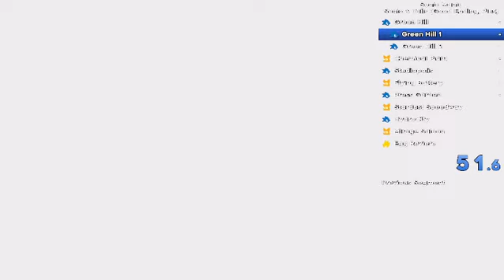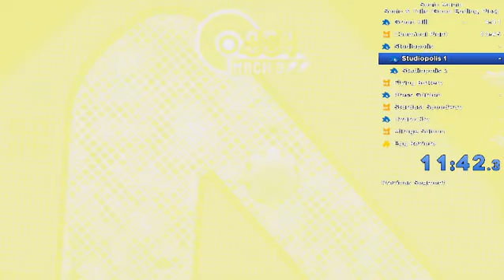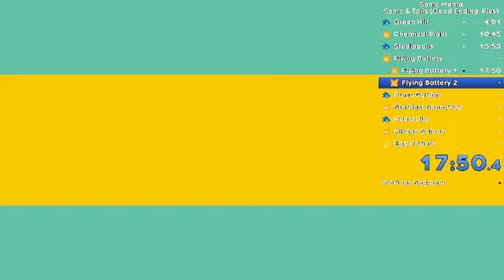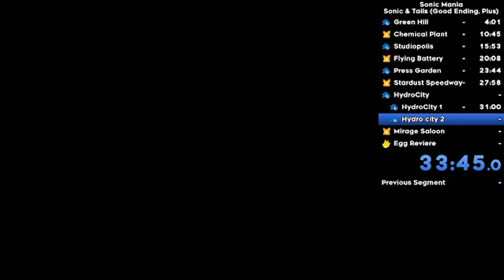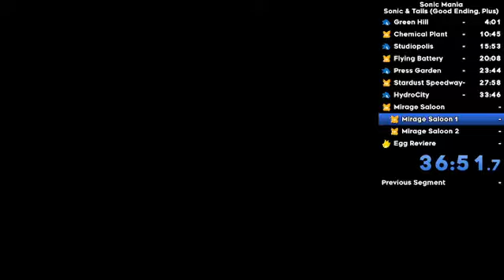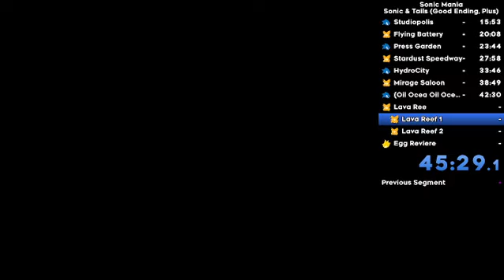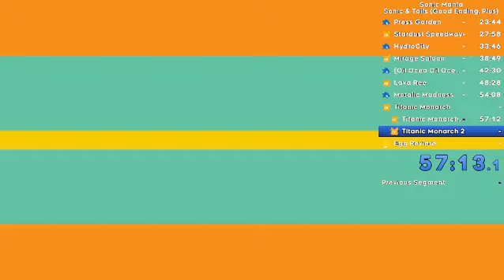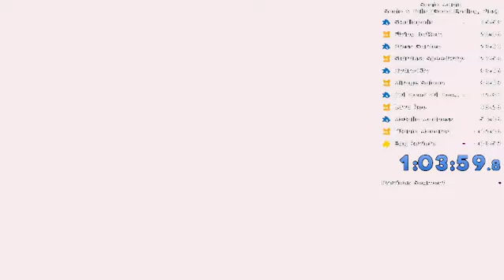Sonic Mania (PC) Sonic & Tails (All Emeralds - NMG) [1:03:59]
The third full recorded run and the third PB.